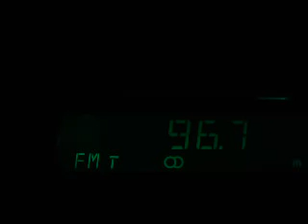darik yablanitsa in south romania